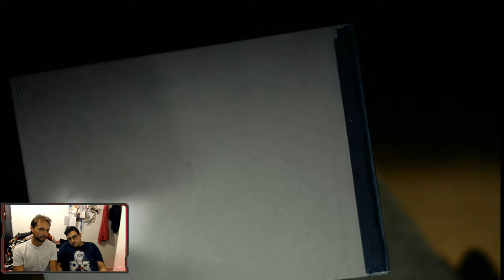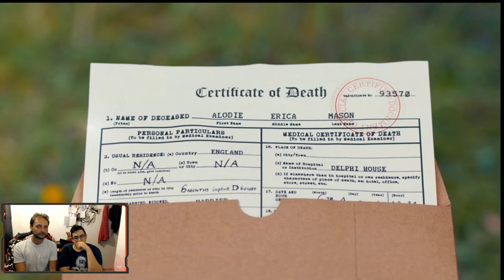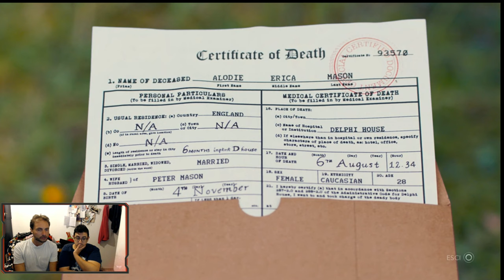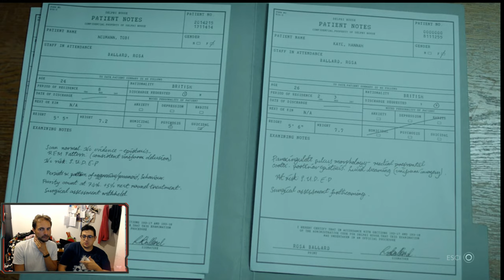Erica , la storia si fa seria!! [3°Gamplay ]-[The Rolling Gamers]#7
Siamo qui a proporvi un esperienza particolare nel mondo dei videogiochi con Erica. Un'avventura interattiva dalle tinte supernatural. Seguiteci per scoprire cosa si cela dietro la Delphi House con l'attesissima terza puntata